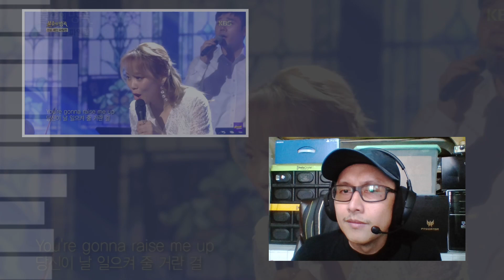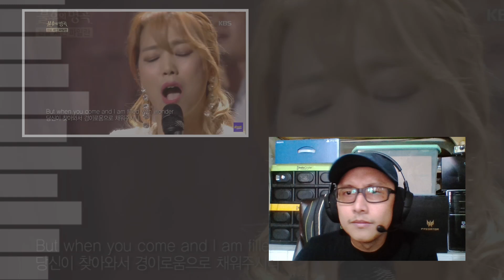SHE'S SO GOOD I FORGOT TO PAUSE! | SO HYANG - YOU RAISE ME UP (HONEST REACTION)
She raised us up for sure! :)

THANKS Y'ALL!!!

Want me to react to your favorite artists? Leave your requests/comments below.